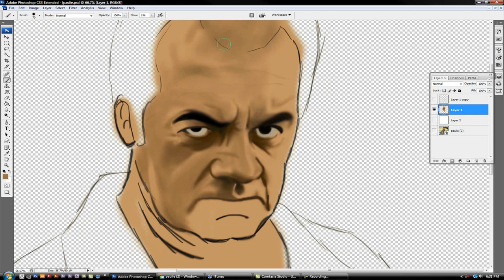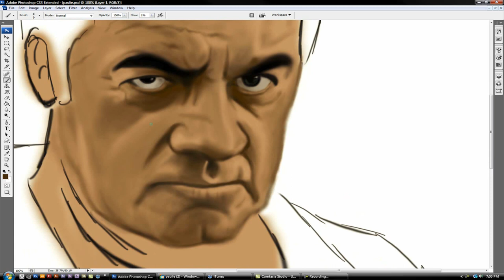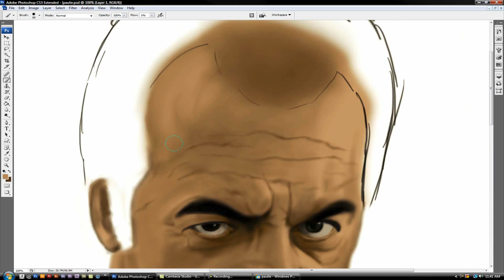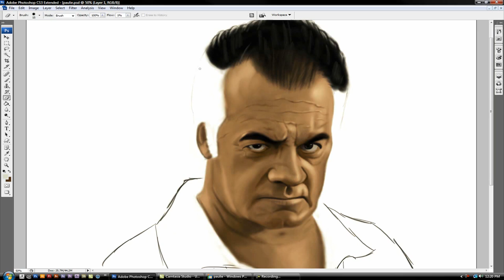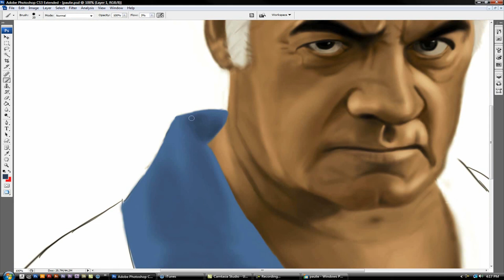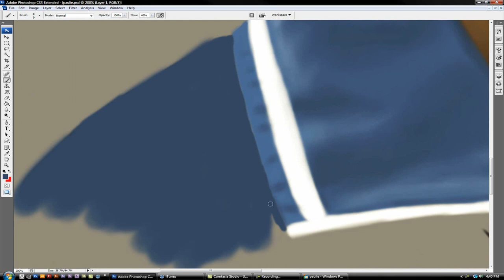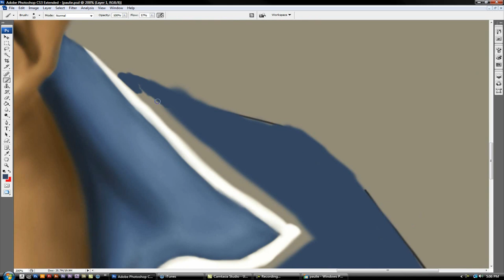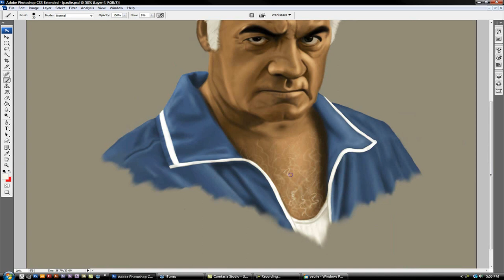Time Lapse Painting Paulie Walnuts (Photoshop)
Painted a portrait of Paulie Walnuts Gualtieri from The Sopranos in Adobe Photoshop.  By Billy Lazo.